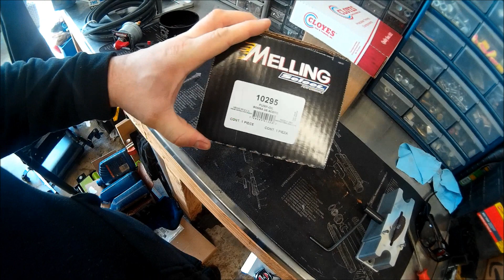Do you need to gap junk yard LS piston rings??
Today I pulled out the pistons on the spare LQ4 6.0 to check piston ring gap and set it up for turbo.